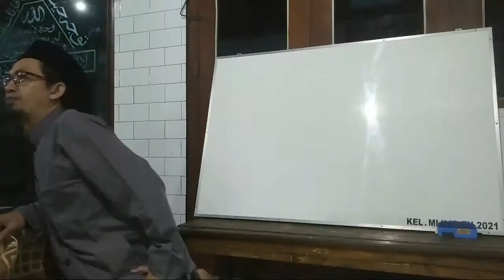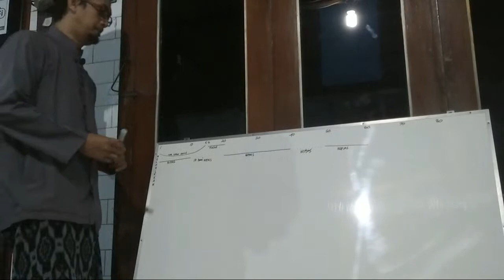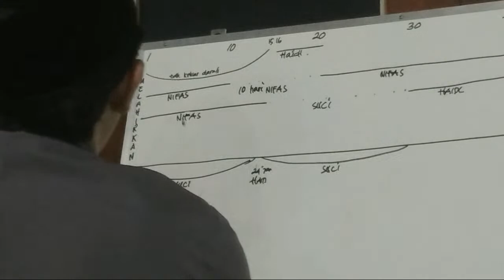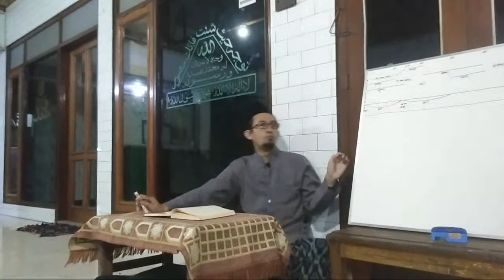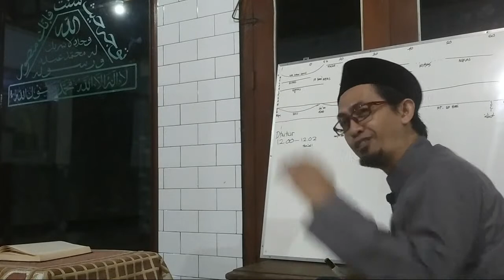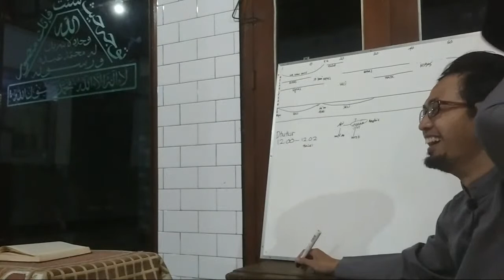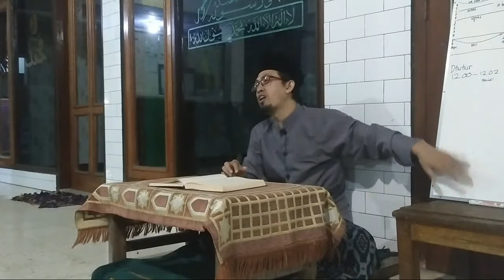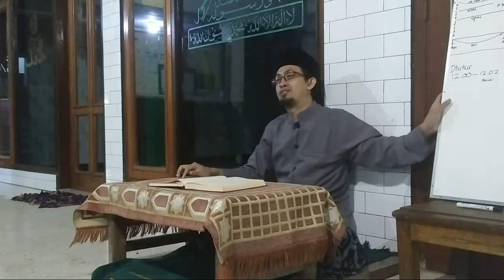Ngaji Kitab Fathul Qorib (Nifas Dll)